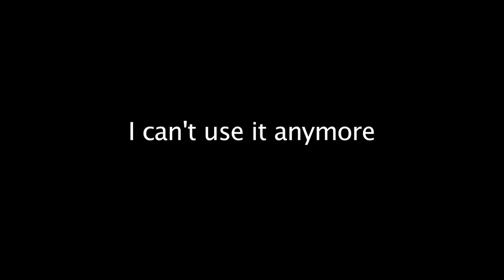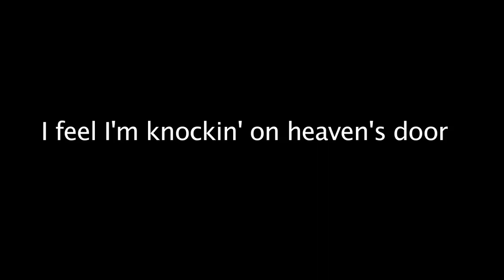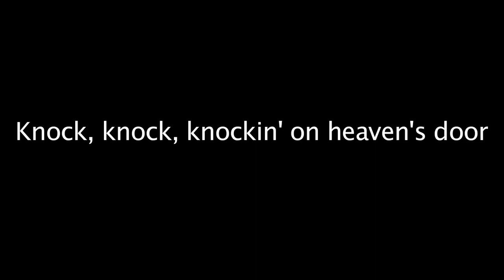Knockin' on Heaven's Door instrumental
Knockin' on Heaven's Door instrumental - Bob Dylan